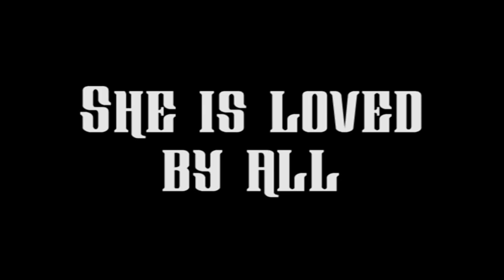Forever Emmanuelle Trailer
Sexual Freedom in Manila!

At an institute in Manila, researchers and eco-tourists trade stories about the Mara Tribe, who live on a remote island and have an annual Festival of Rebirth in which some of the tribe forget who they are and begin again. Laure is the daughter of the institute's director: she's a free spirit who has captured the fancy of Nicola, a European photographer. After a courtship in which the voyeuristic Nick indulges Laure's exhibitionism and sexual freedom, they set off for the Mara land with Gualtier, an anthropologist, and his philosophical love, Myrte. As they approach the Mara on the night of rebirth, who of the group will actually join the tribe to begin life anew?